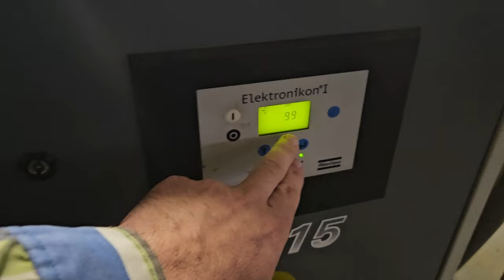Grandpa John ep 159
Grandpa John's Birthday.  It is a great day to remember a great man.  I think of him often.  I'm so glad he took the time with me.  I'm grateful for the influence and personality!

We talk a little bit about banks, blacktop, and teaching college students.  An amalgamation, for sure!